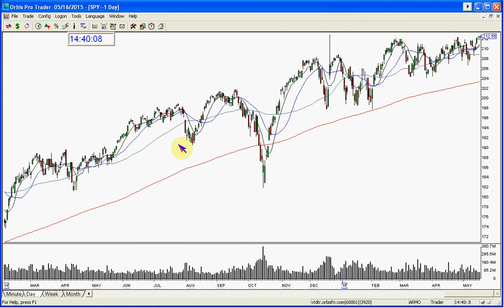SPY MARKET 5 16 2015